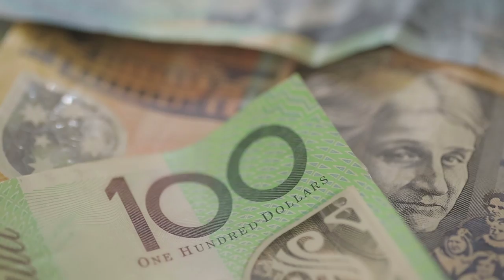Australian dollar money bills rotating